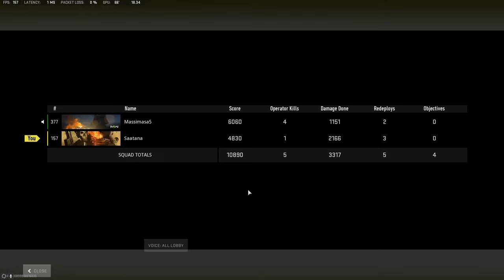Rebirth Duos voitto. 26